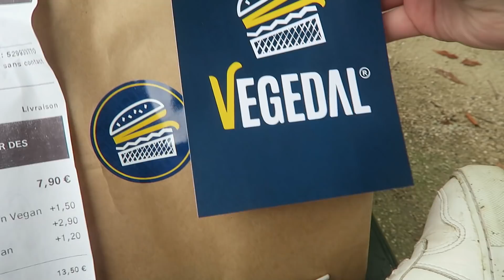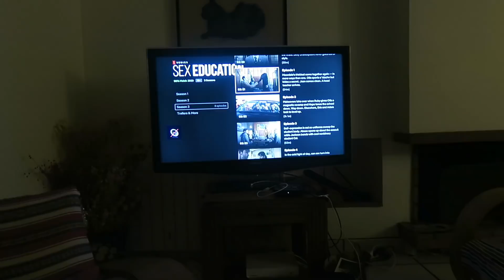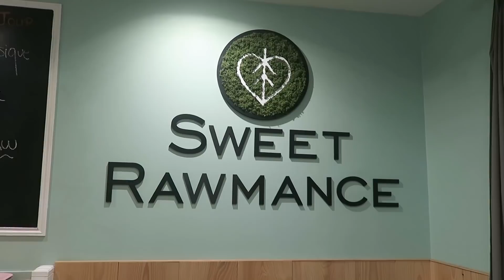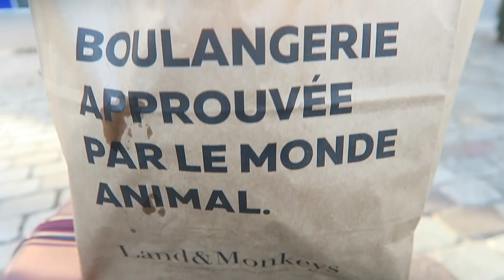3 JOURS DANS MON ASSIETTE VEGAN À PARIS 🍔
-10% sur toute la boutique avec le code LOUPCHE10